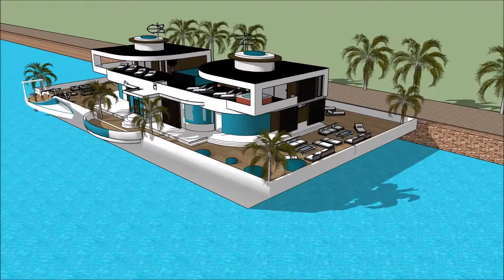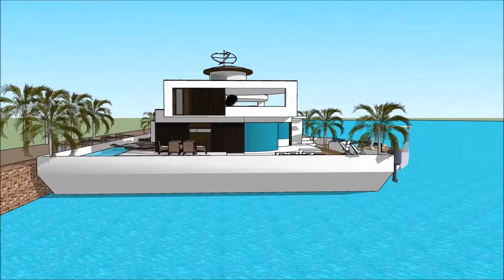BALTIMORE BOAT SHOW 2018 MARYLAND HOUSEBOAT BOAT HOUSE FLOATING HOUSE Exhibition and expo Luxury Ya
The houseboatzania launching an innovative high-end luxury yacht houseboat home design potentially as a display of exhibition of the BALTIMORE BOAT SHOW 2018 MARYLAND HOUSEBOAT BOAT HOUSE FLOATING HOUSE Exhibition and expo  Luxury Ya.

The collection of the Houseboatzania concept of BALTIMORE BOAT SHOW 2018 MARYLAND HOUSEBOAT BOAT HOUSE FLOATING HOUSE Exhibition and expo  Luxury Ya consists of high luxury and architectural art pieces in minimalism combined with living on the waterfront of the harbour of

The houseboat yacht design has the basis to sustain living with high standards and contemporary structural design at BALTIMORE BOAT SHOW 2018 MARYLAND HOUSEBOAT BOAT HOUSE FLOATING HOUSE Exhibition and expo  Luxury Ya with numerous of prospects for excessive living and celebrating the desire of life worldwide: